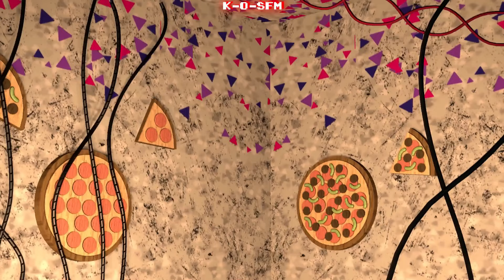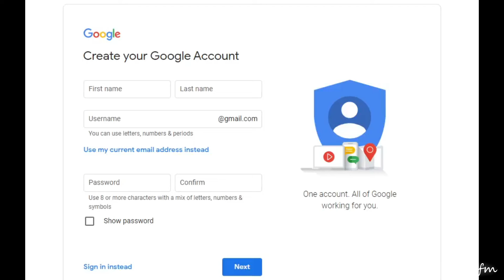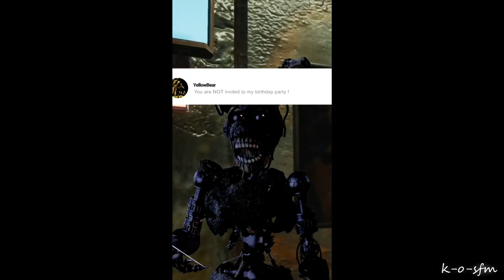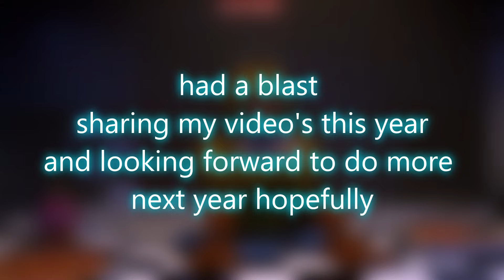K-O-SFM ULTIMATE 2022 Animation Compilation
Well that was a very enjoyable year to spend with my community in this channel, i know its kinda an easy none effort video to make but i did last year and more like a tradition to the channel than to get something upload and that it :)

felt nostalgic about last year and decided to make this compilation and it's kinda like a retrospective of the channel about what happen this year on it and i think i did good for this year making 20min of video worth in a year and hopefully next year will do more so thanks for watching and supporting the channel forever greatful and forever doing my best to share something worth watching and something enjoyable and sometimes really random and weird lol so thanks guys again and stay tuned  *heart* *heart*

well that alot of hashtags lol and i cant believe ppl steal my description and even the apologie smh..